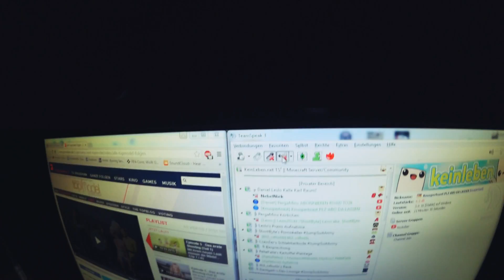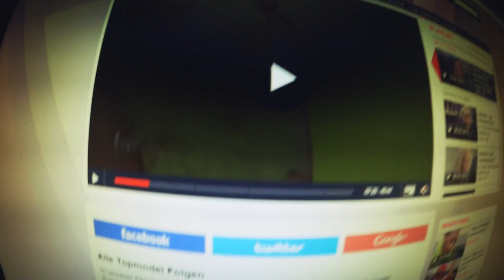MEINE ZUNGE IST KAPUTT!!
► T-Shirts / Pullis / Kappen | Coole Klamotten

► DAS braucht Daniel Downsyndrom

► Teamspeak: keinleben.net

Sozialkram

Musik

●Diddy Kong Racing
●Divimove Audiobibliothek
●YouTube Audiobibliothek
●BRODYQUEST
●digi g'alessio - darix togni
●Minoru - 187

TASTY NETWORK